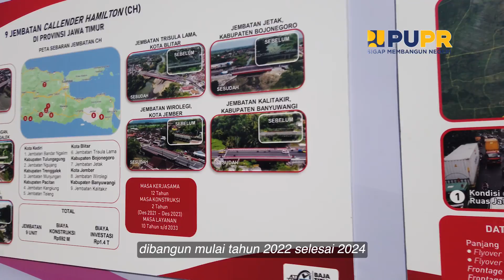Jalan dan Jembatan di Jawa Timur Meningkatkan Daya Beli Masyarakat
sobatbinamarga , infrastruktur yang semakin baik, pengoperasian flyover, jembatan, ruas-ruas jalan daerah, maka pergerakan orang dan barang akan semakin lancar, daya saing pertumbuhan ekonomi juga akan mengalami peningkatan. Untuk itu Presiden Republik Indonesia Joko Widodo meresmikan Flyover Djuanda sejumlah infrastruktur bidang jalan dan jembatan di Kota Surabaya, Jawa Timur pada Jumat (6/9/2024)

Beberapa infrastruktur yang telah diresmikan yaitu sembilan jembatan Callender Hamilton (CH), serta sebelas ruas pelaksanaan Inpres Jalan Daerah (IJD) di Jawa Timur yang telah diselesaikan pelaksanaannya pada akhir 2023. Harapannya pertumbuhan ekonomi di wilayah-wilayah yang kita bangun akan meningkat, karena transportasi akan semakin mudah biaya logistik akan turun dan harga – harga di masyarakat juga turun dan daya beli masyarakat akan semakin meningkat.